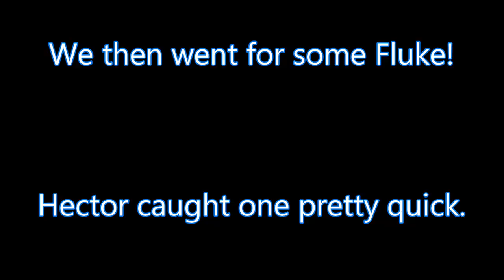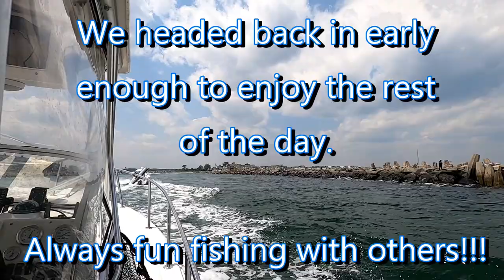NJ Ocean Fluke Fishing 2023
Went out with some friends for fluke.  We started the day looking for Bunker and also trolling for Striped Bass but we did not find any.  We then headed to a rock pile for Fluke and Sea Bass.

We ended up catching a fair amount of fish and had a pretty good day.  We caught Fluke, Sun Dials, Sea Bass, Sea Robbins and Skates.

Music is from the youtube library:
Born a rock Star by NEFFEX
Go Down Swinging by NEFFEX